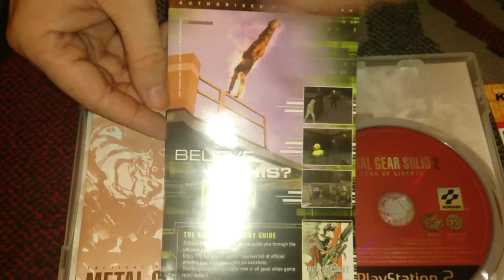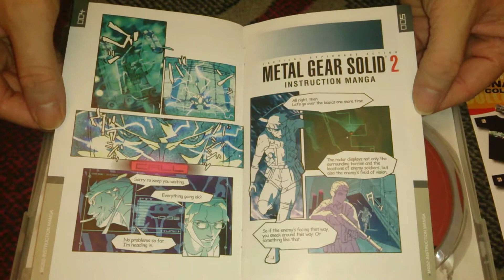Nostalgamer Unboxes Metal Gear Solid 2 Two Sons Of Liberty On Sony Playstation 2 UK PAL System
Nostalgamer Unboxes Metal Gear Solid 2 Two Sons Of Liberty On Sony Playstation 2 UK PAL System Version

Bonus DVD First Edition Version